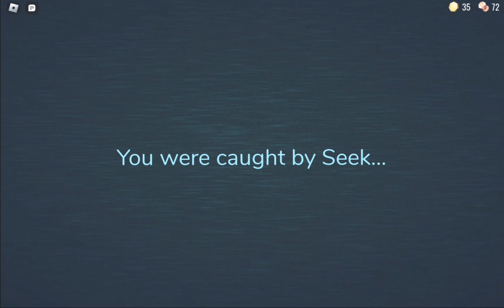DOORS Part 2 (end)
Idk why roblox games can scare me haha